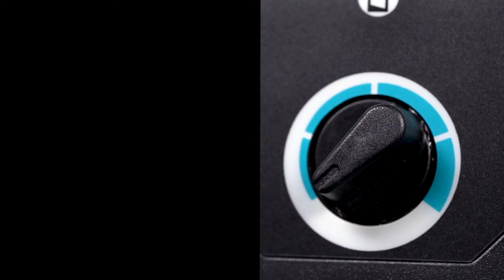Makita VC003GL 40VMax L-Class Brushless Dust Extractor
VC003GL model L-Class Brushless Dust Extractor (Wet & Dry) is powered by 40Vmax Li-Ion batteries in series.